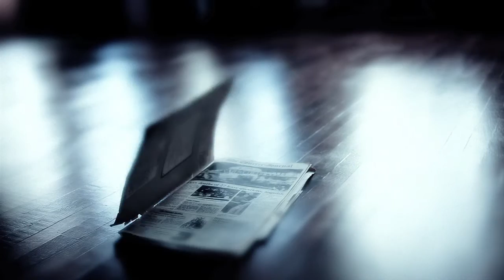Impact After the Crash: Official Trailer (2013) | Gene Waggoner, Karolyn Nunnallee, Dotty Williams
Documentary exploring the horrific Carrollton, Kentucky bus crash, which killed 27 people, mostly children, and injured many others. It was the worst drunk-driving related accident in US history.

Gene Waggoner, Karolyn Nunnallee, Dotty Pearman Williams